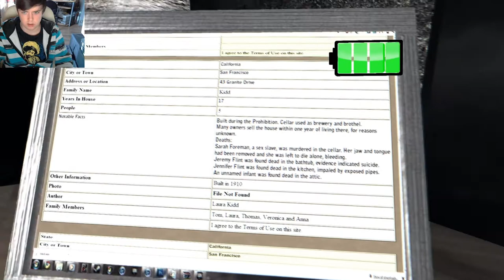Paranormal - Babies And Stuff? - Episode 3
Game: Playing Paranormal again, probabaly won't play it for a while as it hasn't changed loads!

Music;
Outro: Stan SB: Flat Foot Face (/watch?v=JRMHORO4ekg)

My computer specifications :
GFX : Nvidia GTX670 2Gb
Memory: 8Gb Ram
Processor: Intel I5 2500 @ 3.30Ghz